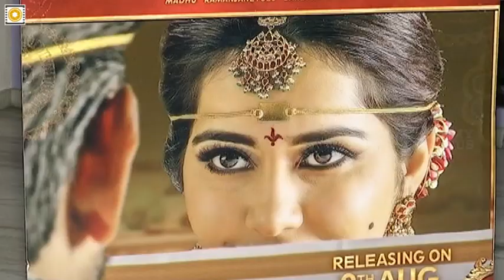Srinivasa Kalyanam Movie Celebrity Review | Vamsi Paidipally, Anil Ravipudi, Indraganti Mohan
Srinivasa Kalyanam Movie Celebrity Review. SrinivasaKalyanam Movie Stars Nithin RaashiKhanna in lead roles, Directed by VegesnaSatish Music By MickeyJMeyer Produced By DilRaju.